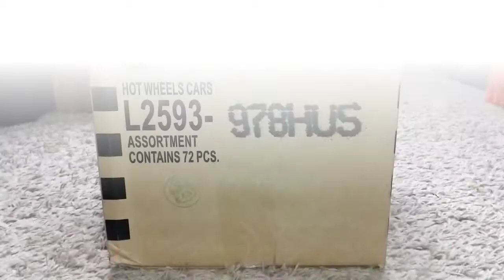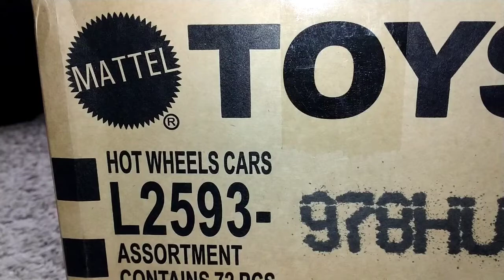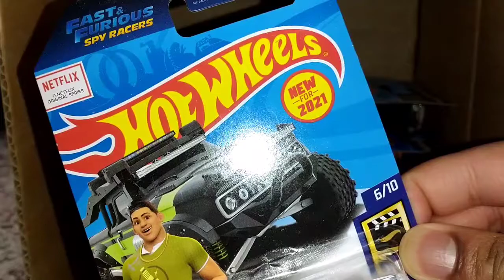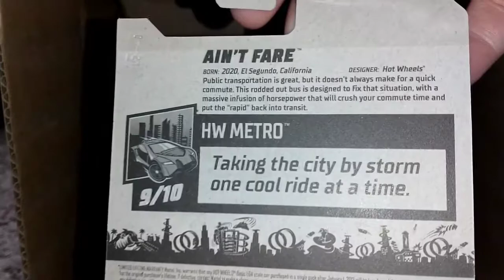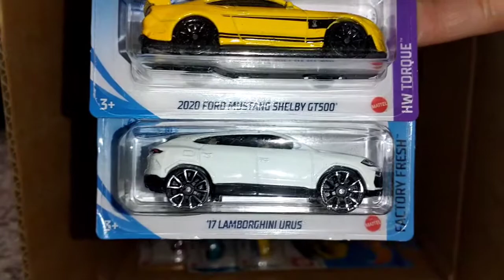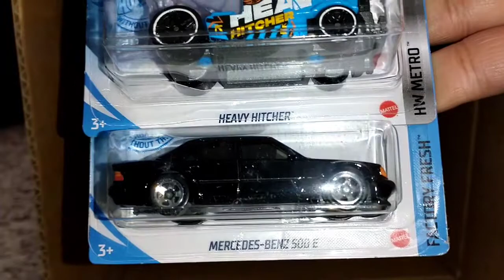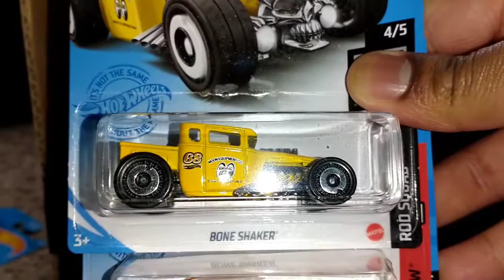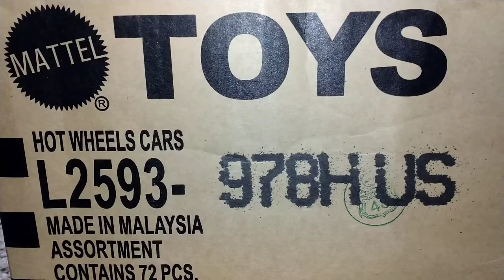Hot Wheels Haul 5/25/21 (L2593-979 HUS "H-Case" Unboxing)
We have our 1st US Domestic Hot Wheels Case We're gonna unbox for y'all Here today...

The Treasure Hunt is Mustang Funny Car and the Super is the Datsun 510. Watch & See What's inside...